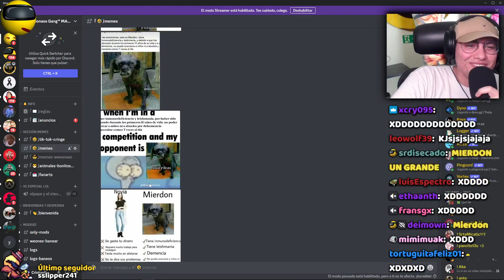Mierdón, El Mejor Meme